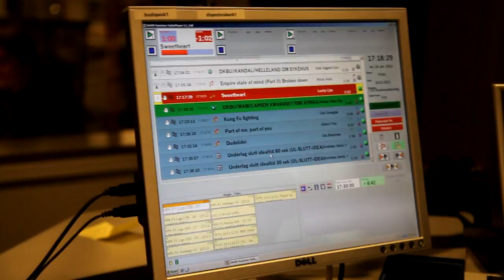Jack Rubinacci Radio NRK 1 P1 Drammen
Jack Rubinacci in Drammen for an interview at NRK P1.

Filmed and and Edited by;
Krister Chao
Sherwan Zubeir.